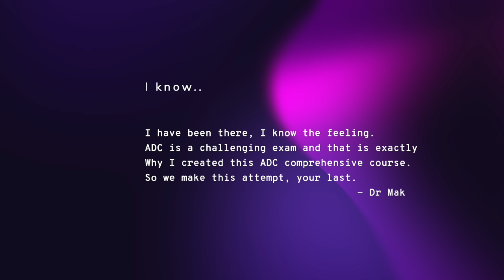ADC COMPREHENSIVE COURSE REVIEWS FROM OUR STUDENTS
Dr Murtaza Mak is a BDS, MPH and ADC Certificate qualified cosmetic and general Dentist from Australia helping other Dentist in their journey.

Dr Mak leads a number of Masterclasses that has allowed a lot of  Dentist market their Dental techniques, understand the theories and specially pass their ADC exams.

- Storyblocks.com